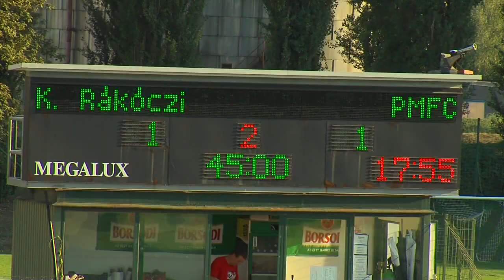Kaposvár - PMFC-MATIAS 1-1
NB-1 bajnoki mérkőzés osszefoglalója